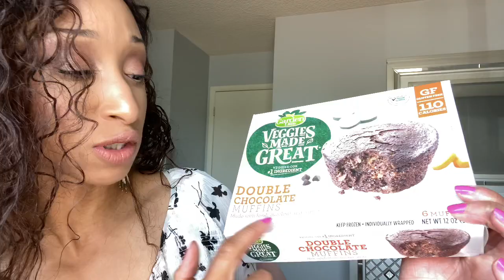MARCH FAVORITES 2020 💕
Here’s a short video discussing all my March Favorites. We are talking TV shows, a healthy chocolate pastry and makeup.